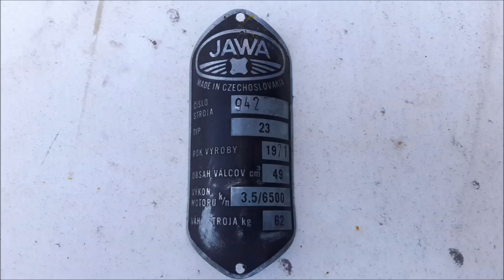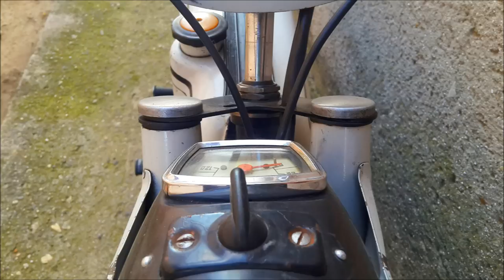[ Oživenie ] - Jawa 23A 1971 Mustang